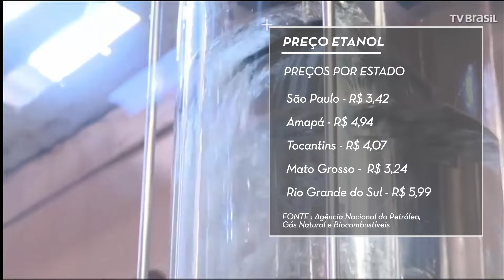Preço do etanol caiu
Dados da Agência Nacional do Petróleo, Gás Natural e Biocombustíveis mostram que na semana passada o preço médio do etanol hidratado caiu em 11 estados, subiu em 9 e no distrito federal e ficou estável em 6.